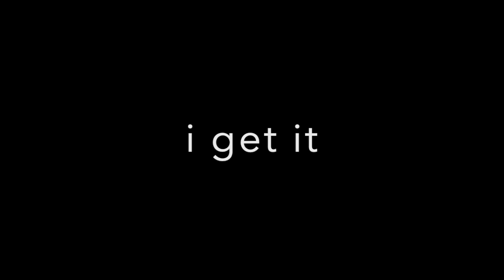Q&A with London! 🌻ft. Kayeden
Slime Shop Instagram: @slimesweetieshop